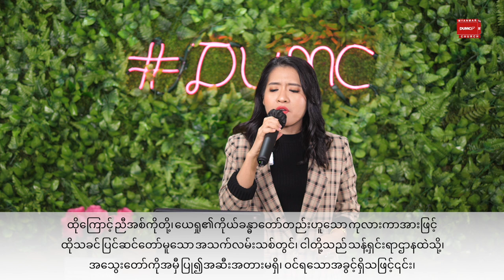ဆာငတ်သောနှလုံးသားမြေ | PASTOR SARAH AYE June 15, 2021